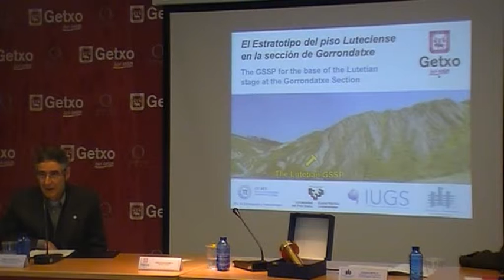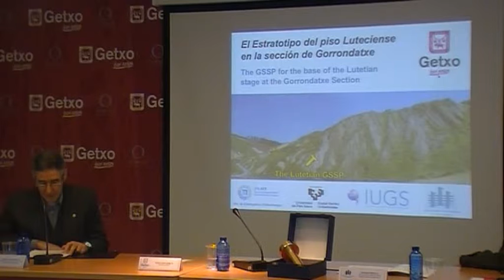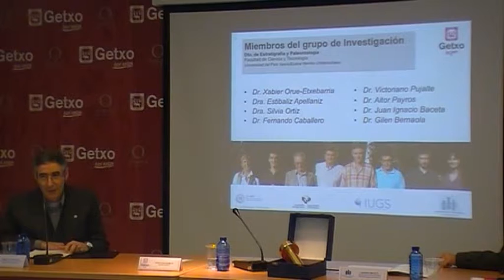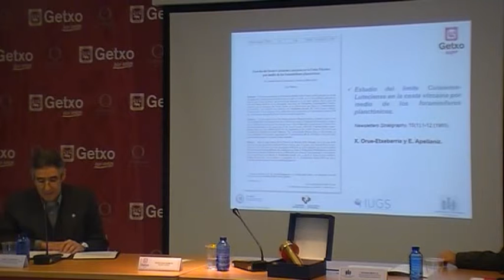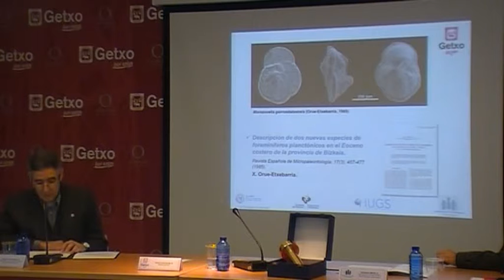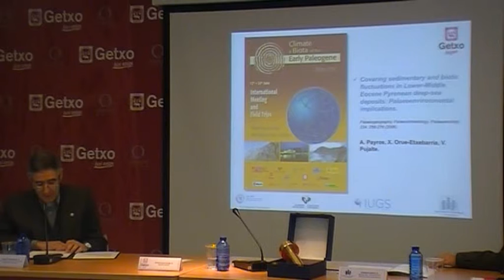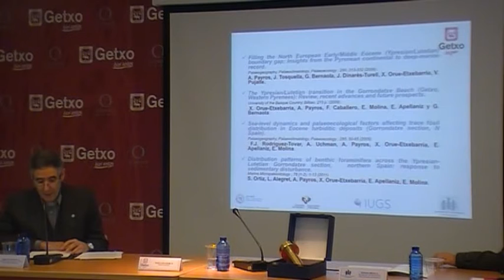Estratotipo luteciense - Clavo de Oro Gorondatxe en Getxo (Xabier Orue-Etxebarria)